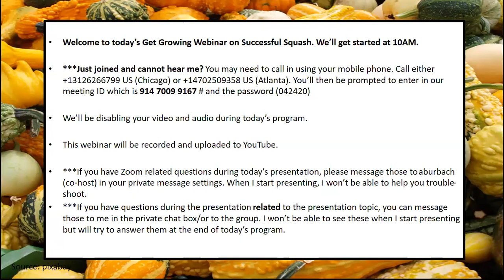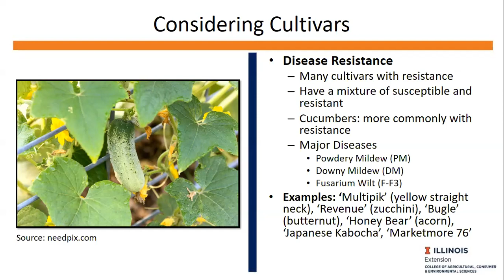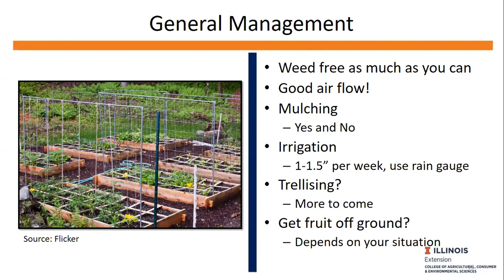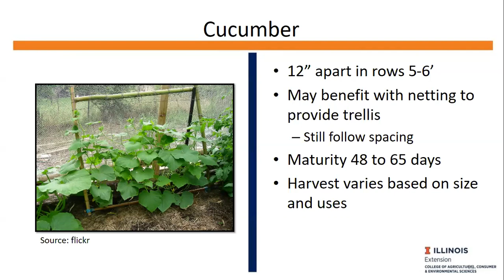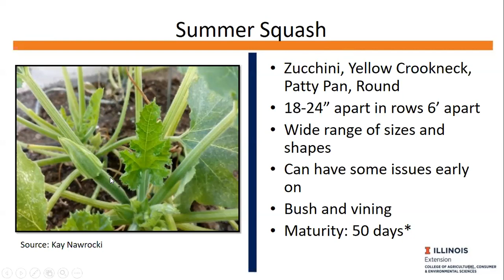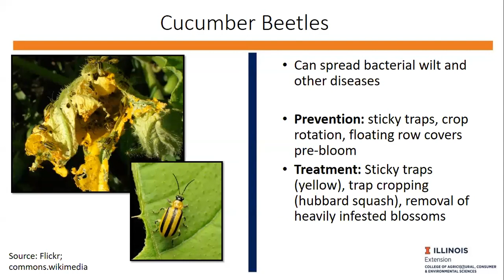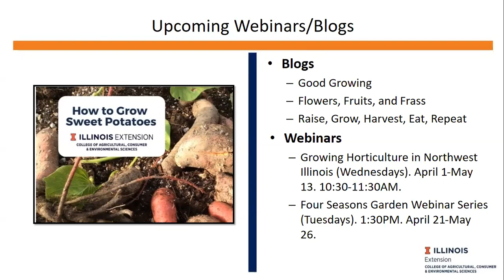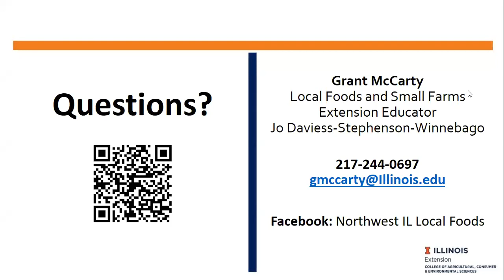Get Growing: Successful Squash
Final webinar of the Get Growing Series. This recording focuses on the squash family and best practices in choosing cultivars, growing, seasonal management, insects/diseases, and harvest. Click on SHOW MORE to see bookmarks.

10:10 Choosing Cultivars
17:18 Starting Plants/Transplanting
22:00 General Planting
24:23 General Management
33:29 Trellising
37:19 Cucumbers
41:59 Melons
47:47 Pumpkins/Gourds
54:05 Summer Squash
56:00 Winter Squash
59:40 Watermelon
1:02:12 Physical Issues
1:03:42 Insects/Diseases Management Practices
1:05:40 Insects
1:09:38 Diseases
1:13:17 Harvest
1:21:24 Participant Questions